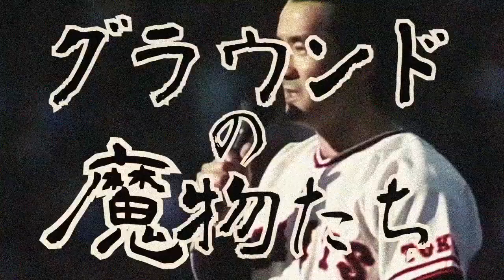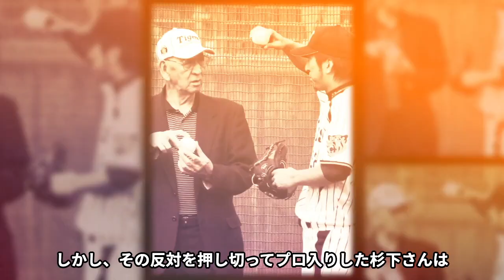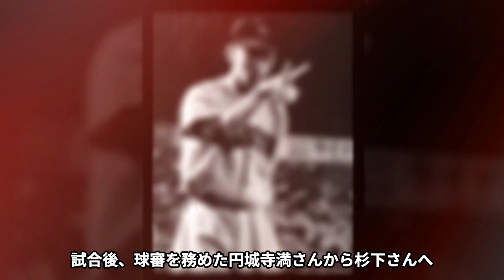【追悼】杉下茂の奇想天外な野球人生に驚愕！！戦争を生き延びた大正生まれの野球選手が残した数々の逸話、エピソードに思わず衝撃をうける！【プロ野球】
野球を愛するすべての人々へ

こんにちは⚾️ グランドの魔物たち です。

当チャンネルはプロ野球界の歴史的事件や秘密、

野球の歴史を築いてきた人々にスポットを当て

フォークボールの神様と呼ばれ

かつては中日ドラゴンズの監督も務めていた

伝説の投手・杉下茂さん。

90歳を超えても、中日の臨時コーチを務め

若手投手にフォークなどを教えていました。

そんな杉下さんですが、先日都内の病院で亡くなったと報じられました。

97歳でした。

最近まで、中日の臨時コーチを務めていたため

名前は知っているという方も多いと思いますが

どのような選手だったのか、どんな実績を誇っているのか

わからない人も多いと思います。

実は杉下さん、かなり壮絶な野球人生を送っていたり

すごいエピソードも多いのです。

そこで今回は、杉下さんの実績や凄さ

エピソードについて、ご紹介していきます。

【⚾️⚾️ネタ募集中⚾️⚾️】
動画で紹介してほしい選手や事件、などありましたらコメント欄に記載ください！

【野球最新時事チャンネル：スクイズ速報】
最新の時事ネタから野球考察など紹介しています！